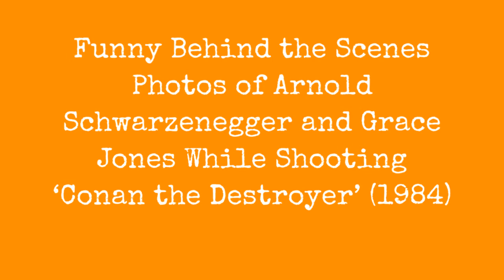Funny Behind The Scenes Photos Of Arnold Schwarzenegger And Grace Jones While Shooting Conan The !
Conan the Destroyer is a 1984 American epic sword and sorcery film directed by Richard Fleischer from a screenplay by Stanley Mann and a story by Roy Thomas and Gerry Conway. Based on the character Conan the Barbarian created by Robert E. Howard, it is the sequel to Conan the Barbarian (1982).

The film stars Arnold Schwarzenegger and Mako reprising their roles as Conan and Akiro, the Wizard of the Mounds, respectively. The cast also includes Grace Jones, Wilt Chamberlain, Tracey Walter, and Olivia dAbo.

Conan the Destroyer was theatrically released in the United States on June 29, 1984, by Universal Pictures. Upon release, the film received generally mixed reviews from critics. It grossed between $26.4 million and $31 million in the United States.

Here, below are some of rare and funny behind the scenes photographs of Arnold Schwarzenegger and Grace Jones during the filming in 1984.
0:00 - Intro

?sub_confirmation=1
❤️About Us❤️